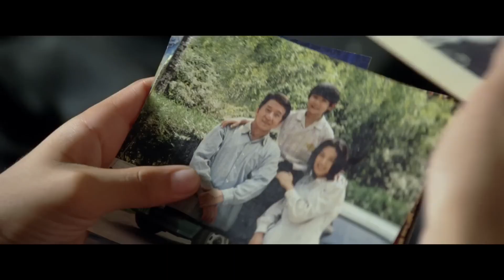The Karate Kid Bande Annonce avec Jackie Chan et Jaden Smith